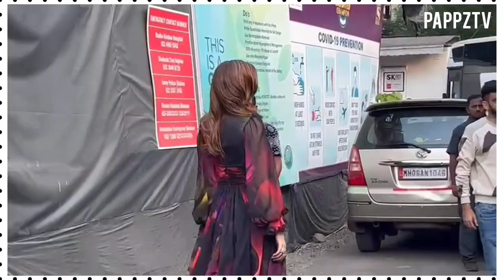Varun dhawan kriti sanon Abhishek Banerjee Bhediya Movie Promotion At The Kapil Sharma Show